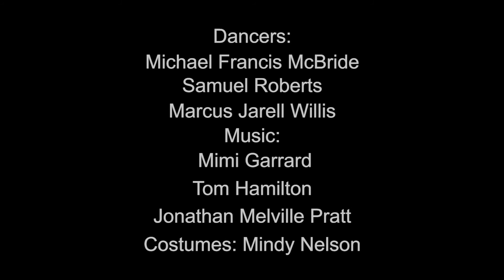Manhattan Neighborhood Network Program 220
This is a program created for Manhattan Neighborhood Network by Mimi Garrard which includes three works, "A Fire Within", "High Jinks at the Lobster Factory", and "Gaslight".
Dancers: Michael Francis McBride, Samuel Roberts, Marcus Jarell Willis
Costumes: Mindy Nelson